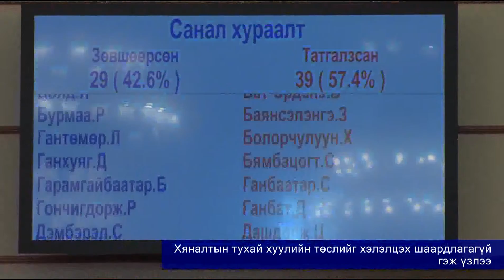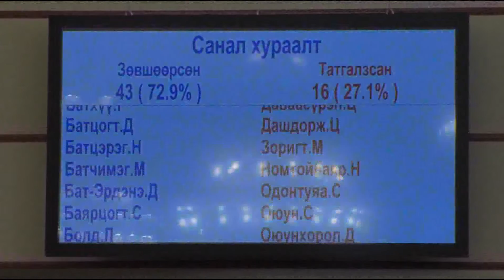Хяналтын тухай хуулийн төслийг хэлэлцэх шаардлагагүй гэж үзлээ